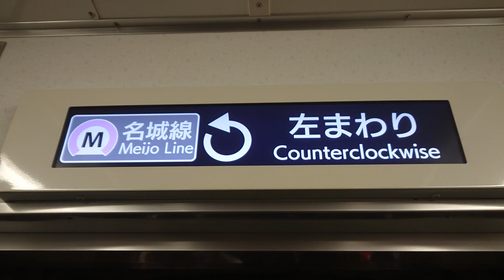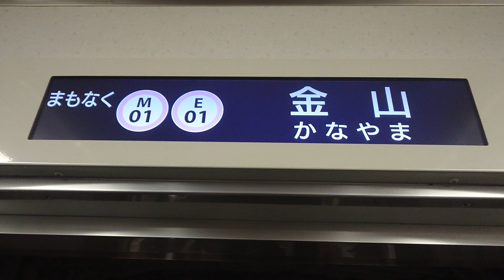名古屋市交通局名古屋市営地下鉄名城線２０００形パッとビジョンＬＣＤ次は東別院から金山まで日立製作所コイト電工